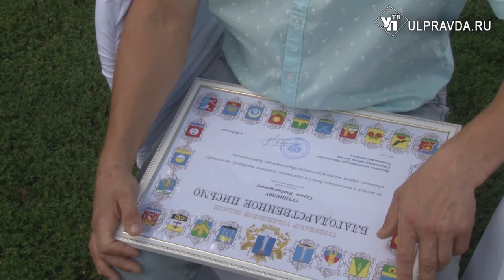В Ульяновской области наградили лучших отцов и выбрали папу года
Знаком Ульяновской области «Отцовская слава» наградили мужчин, которые внесли неоценимый вклад в воспитание детей и сохранение семейных ценностей.